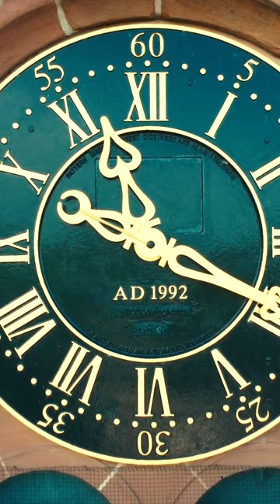ST MARY'S TOWER | Prescot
A glimpse into the history of Prescot, Lancashire: A brief look at St. Mary's
CHURCH TOWER: The present tower was built in 1729 and the spire in 1797. Both the tower and spire were were designed by Henry Sephton, the spire being rebuilt after a lightning strike.

The current tower and spire replace a much older building that could date back to the churches Anglo-Saxon 6th century origins.

Edited and presented by Philip Battle (Born & Raised in Prescot)

Film edited  - 21st January 2024